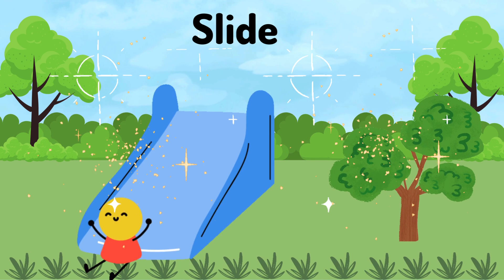Kids vocabulary -Playground- Learn English for kids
A kids' playground is a vibrant and whimsical space designed to ignite the imaginations of young ones while promoting physical activity, social interaction, and overall well-being. Nestled in the heart of greenery, the playground is a haven of joy and laughter, a place where the infectious sounds of children at play fill the air.

The playground features a kaleidoscope of colors, from the rainbow-hued equipment to the vivid rubberized surface below. Towering structures, adorned with slides, swings, and climbing frames, stand like beacons of fun, inviting children to explore and conquer their own mini-adventures. The play area is strategically divided, offering zones for various age groups to ensure a safe and age-appropriate environment for all.